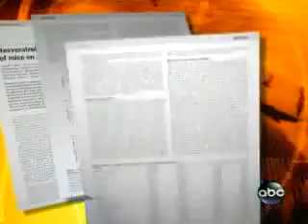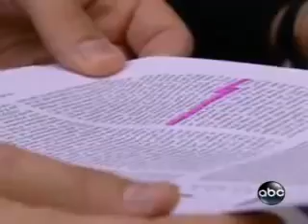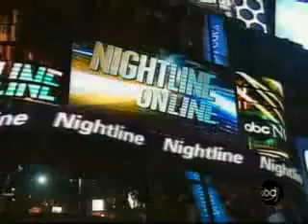Resveratrol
Resveratrol is just One of the Amazing Ingredients in AIO! This is a New, First-To-Market, Category-Creating Product! AIO (eye-o) Launched May 2009 and is a Nutraceutical Specially Formulated to Rejuvenate Your Own Adult Stem Cells. This is a Category Creating Product With Scientific Backing and a Strategic Alliance with Neostem which has a Patented Technology in Adult Stem Cell Extraction, Banking and Reinsertion. They Lead The Field in The Fight Against Diseases Utilizing The Patient's Own Weapons, Stem Cells, To Improve Wellness and Fight For Longevity of Life! This is Not Another Overpriced Juice! Are You Ready To Live Well and Be Prepared For Future Fights Against Disease? Are You Ready To Promote This Noble Cause and Help Others Improve Their Lives and Health While Providing Another Income Stream In The Process? We Are Just Beginning Right Now! Don't Miss This Opportunity! Do Your Research Now at My Link Above.